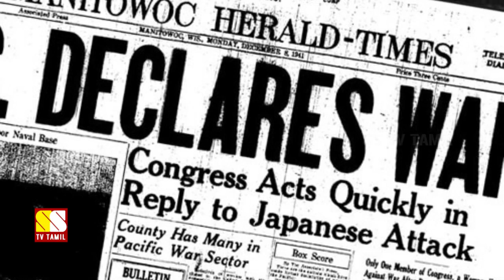மிக மோசமான முடிவை சந்தித்த 5 சர்வாதிகாரிகள்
This Video Narrates About 5 Dictators Whose Life Ended Horribly Unfortunate Way